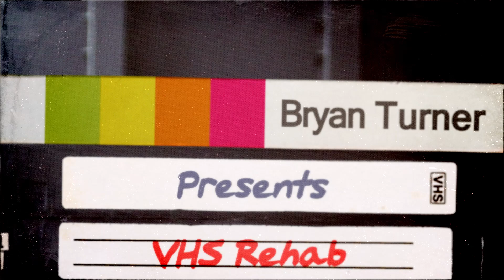Bryan Turner's VHS Rehab Channel Intro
Yeah, I know the last one was misspelled and I did like it better hahaha but whatever, gotta have my right name on it.
Shout out GhostyRuss